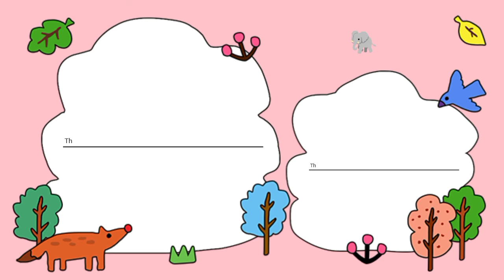Morning ।। Morning Essay for Kids ।। Learn about Morning ।।